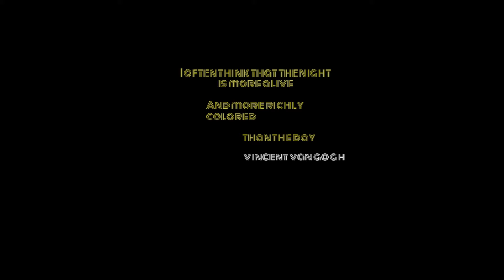Van Gogh Poster